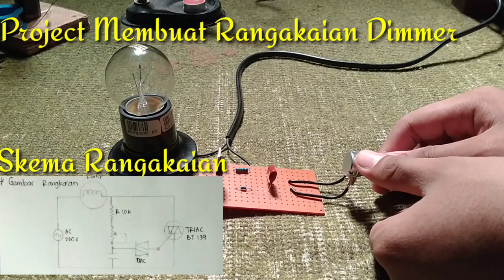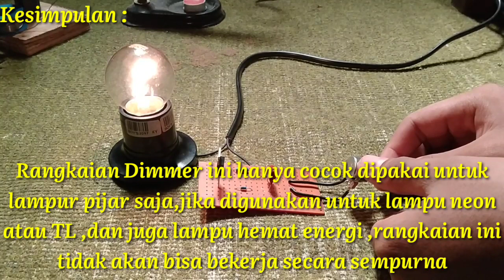Cara Membuat Rangakaian Dimmer,Alat Pengatur Cahaya Lampu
Rangkaian Dimmer Adalah Rangakaian pengatur nyala lampu, dengan rangakaian dimmer ,nyala lampu bisa diatur dari yang paling gelap(mati) hingga remang- remang sampai yang paling terang.

selain untuk mengatur intensitas cahaya lampu, dimmer sering diaplikasikan untuk pengaturan kecepatan  motor AC seperti motor Bor listrik, motor gerinda

Lampu dimmer bisa digunakan sebagai pengatur terang redup lampu dan sebagai saklar (Potensio) power supply.

-          Lampu dimmer ini bisa di gunakan untuk meja belajar

-          Lampu dimmer ini di buat untuk mengatur kontras cahaya

-          Lampu dimmer ini bisa di gunakan untuk menerangi ruangan dan kontras cahaya nya bisa di atur oleh potensio
Dan masih banyak lagi kegunaan lampu dimmer, dan maka dari itu tergantung kita sendiri bisa mengaplikasi kan nya buat apa. Mungkin kalau kita nya kreatif bisa menghasilkan yang bagus.

Terima Kasih